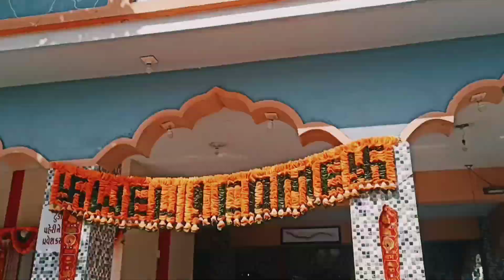Bakhala Navratri 2022- Day 8#navratri maher 👌👌👌porbandar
porbandar The seventh Norte Ras and Maniaro were traditionally played by the Maher caste# Bakhla#porbandar